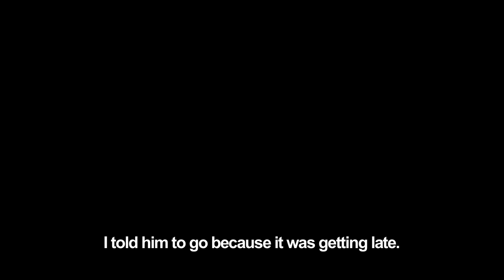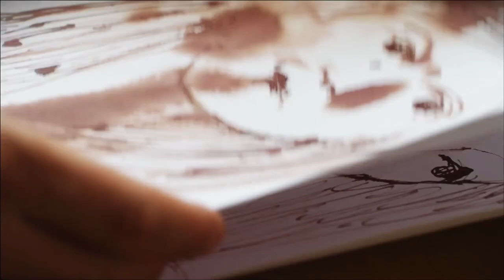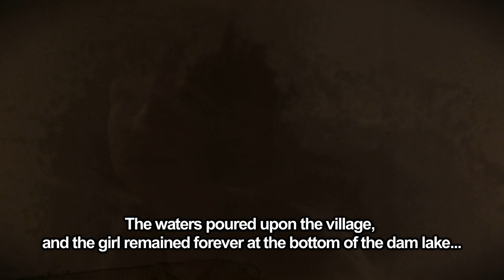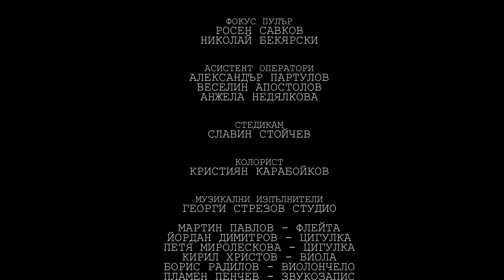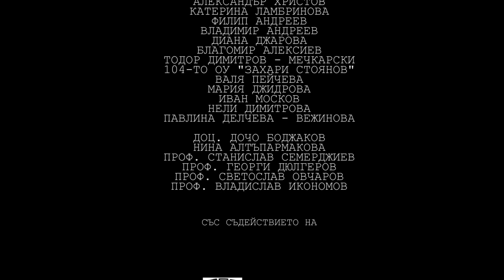nb! Езерно момче (2014) - къс филм | Lake Boy (2014) - Short Film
Докато снима язовир Жребчево, Йоан се запознава с Валентин (8г.) - странно и саможиво дете. На следващия ден разбира, че момчето се е удавило. Убеден, че смъртта му не е просто инцидент, Йоан прави собствено разследване. През гледните точки на майката, бащата, учителката и дядо му, той вижда Валентин като момче с особени възприятия, които всъщност са причина за смъртта му.
ЖАНР: Драма
While shooting a mountain dam lake, Yoan meets Velentin- 8-years old boy, who behaves in a strange way. On the other day Yoan understands that the boy has drawn in the dam lake. Yoan motivates himself to find the reason of his death. Through the points of view of his mother, father, teacher and uncle, Yoan reveals the mysterious personality of the boy, whose imagination and sensibility have led to the fatal end.

С участието на: Иван Юруков, Пламен Манасиев, Любен Чаталов, Галина Янис, Станка Калчева
И със специалното участие на: Христо Мутафчиев

Режисьор: Олга Колева
Оператор: Антони Стоев
Сценаристи: Ангел Наков, Олга Колева
Сценограф: Даниела Николчова
Музика: Александър Карагьозов
Звук: Тенчо Москов
Монтаж: Александра Ненкова

Продуцент: Неда Миланова
Изпълнителен продуцент: Полина Костова

Гледай:
Още епизоди на шоуто: